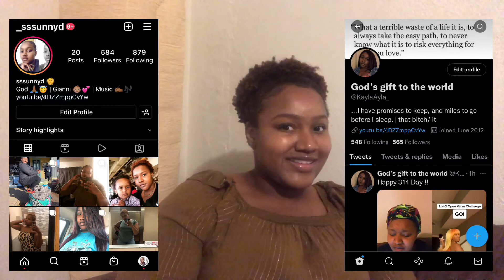“Time is not real” | ideas that have reshaped the way that I think about time/ the human experience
Not to sound woke or anything, bu￼t…